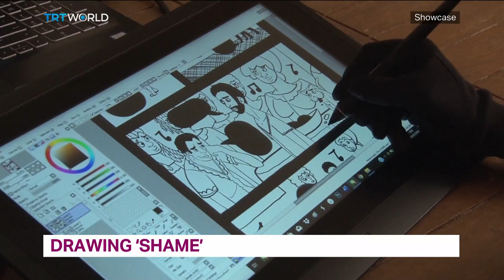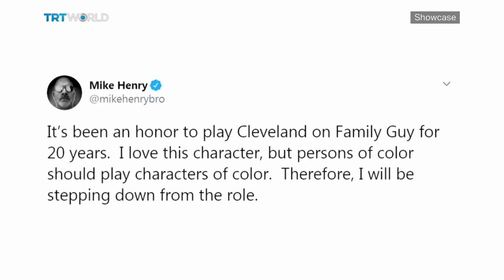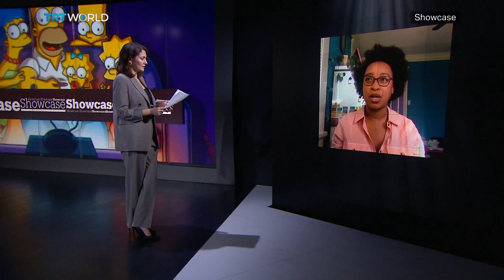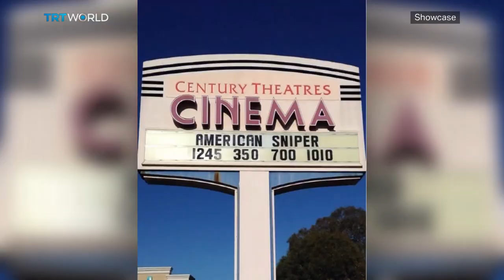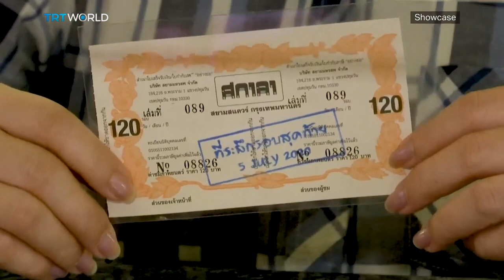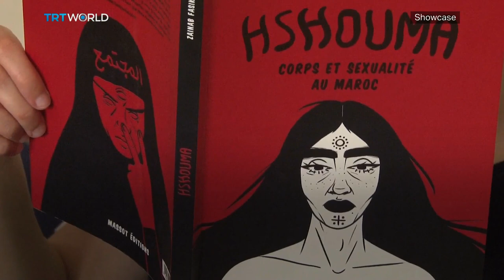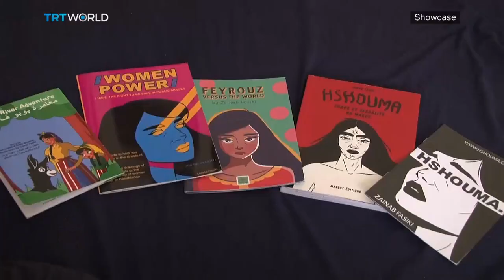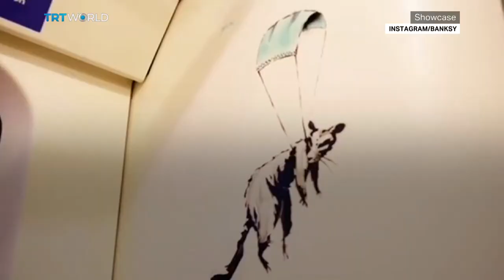Colour Blind Casting | Art for Women's Rights | Scala Cinema Closes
Colour Blind Casting 00:37
Brittany Williams, Actress 03:27
Bangkok's Scala Cinema Closes 11:55
Shortcuts 14:55
Zainab Fasiki Fight for Women’s Rights 16:08
Palais Garnier Reopens 18:50
Ballet on a Budget 21:35
Banksy's Art on the Underground 24:36